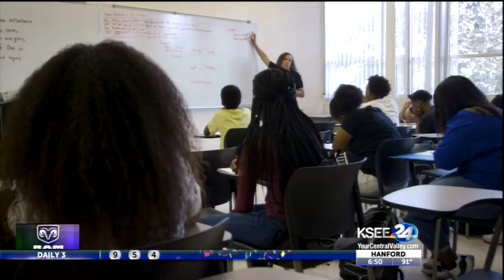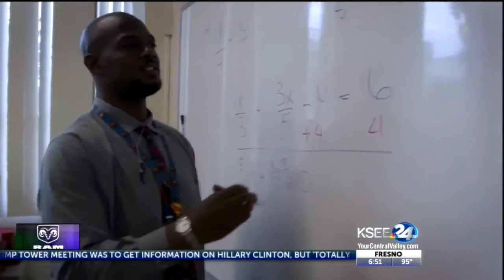Learn S.T.E.A.M. | NBC KSEE 24 TV Education Matters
Learn S.T.E.A.M. was given an opportunity to bring robotics the the Fresno County Superintendent of Schools CHIPs program this summer. Angie Barfield worked with our very own Kyreese Bailey to but together a three day STEAM robotics program for the African american Leadership Academy CHIPs students. Kyreese Bailey taight the art breakout session while his twin brother Tyreese Bailey created and taught the three day robotics curriculum.

Learn S.T.E.A.M. Mission: Provide mentorship and education in the areas of Science, Technology, Engineering, Arts, and Math (S.T.E.M. and S.T.E.A.M.) We serve teens and young adults with an emphasis on minorities and girls to equip them with the tools and knowledge so they may have a fair opportunities to pursue careers in technology and the digital arts.

Learn S.T.E.A.M. Vision: We hope to insure that the next generation of thought leaders are equipped with the necessary skills and experiences to meet the challenges of a future filled with amazing scientific and advanced technologies. We hope to clove the digital diversity divide by mentoring and educating teens and young adults in California. We welcome the entire community.